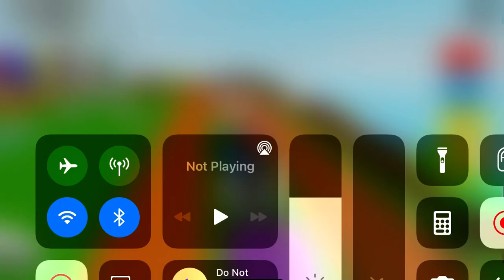Roblox: Easy obby